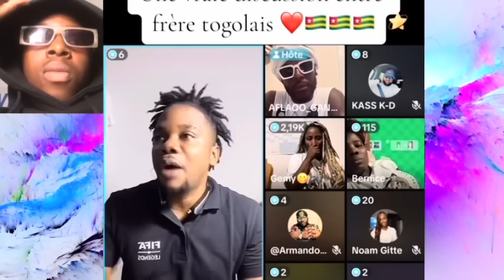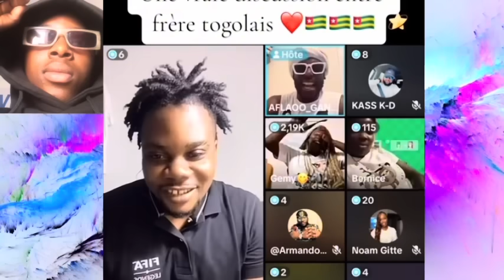ADEBAYOR RAMENE SHATTA WALE A LOME CE MOIS🤣 piment sur SETHLO??